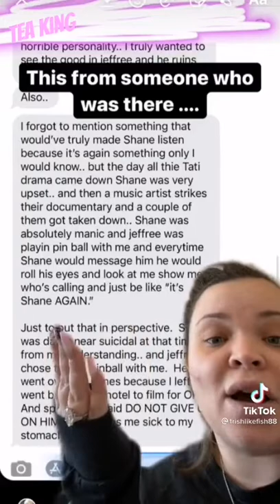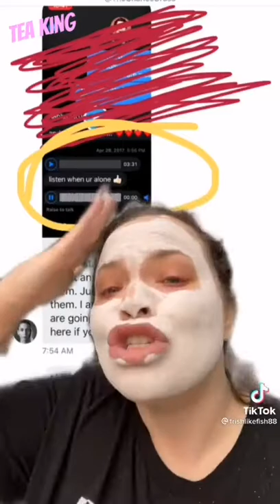Trisha Paytas Exposes and Cancels Shane Dawson Full TikToks